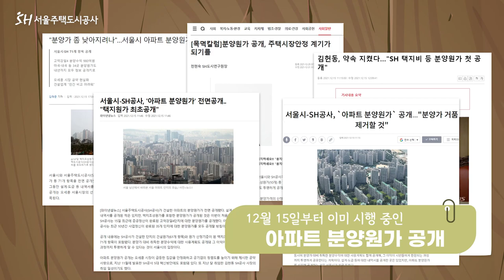사장님과 담당자가 직접 전하는 비하인드! All-in-one 분양 원가 Talk! ②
자그마치 10년 치 건설한 아파트 분양 원가를 전면 공개하는 지금,
이전과는 다른 특별함이 있다는데.

분양 원가 공개 궁금증에 대해서 모든 것을 풀어드립니다.
서울주택도시공사의 주인은 시민이니까요~😊